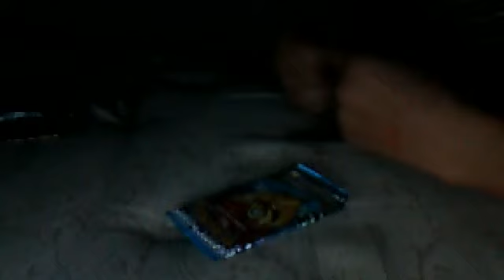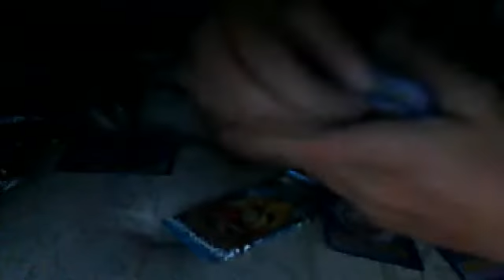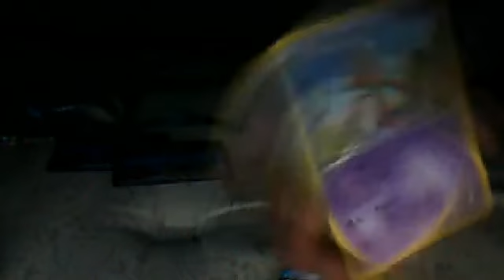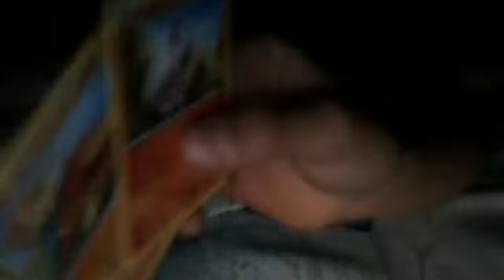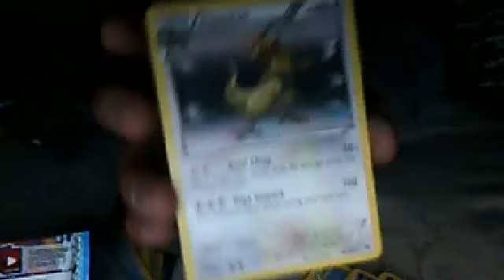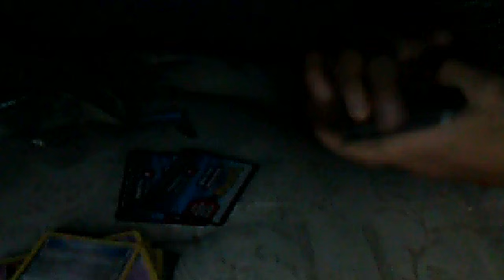Opening last V for Victini tin!!!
Really enjoyed this opening